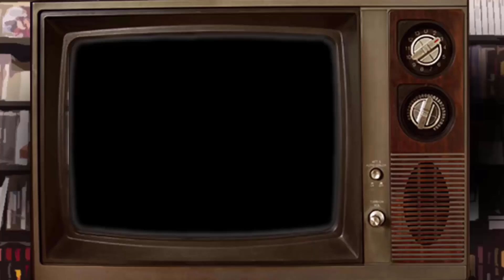Doki Doki Literature Club: Con paños calientes | Los Jugadores | Ep. 32